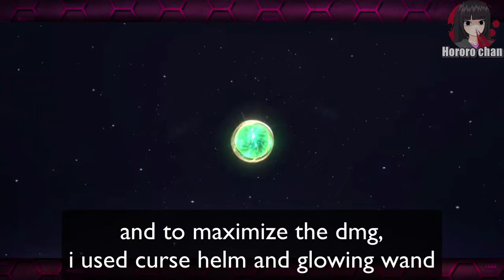BUFFED GLOO MIGHT HAVE A CHANCE NOW! | adv server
will this buff gonna help gloo get picked again?

»» Tagalog only streams on Facebook here!

»» YT Moderators
› zkael星
› Monokuma